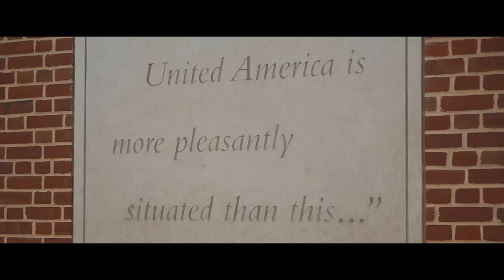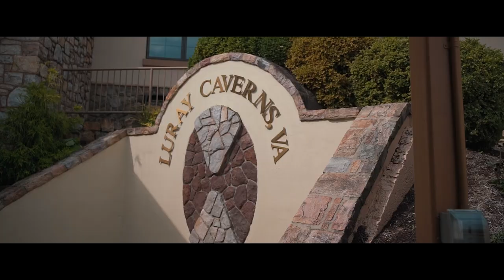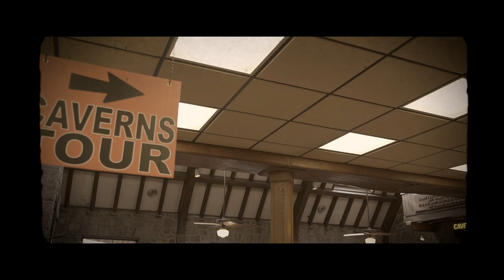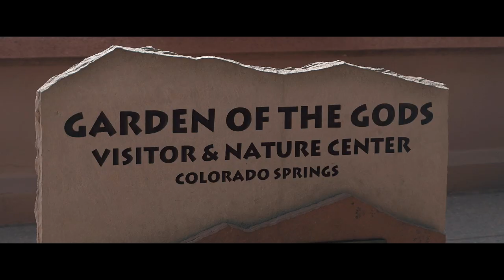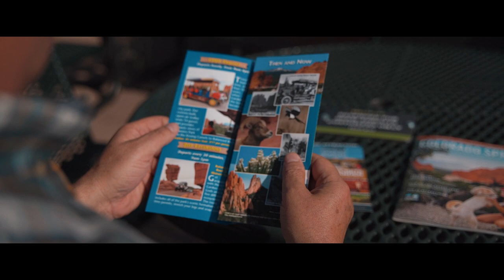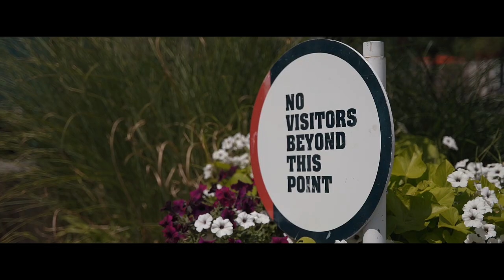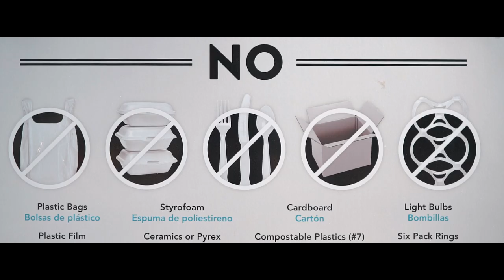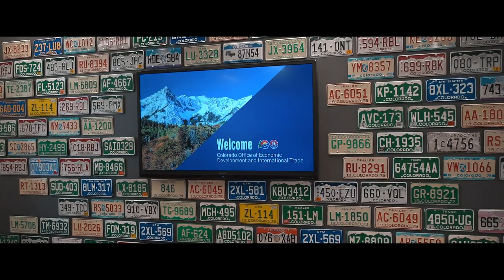Рушди соҳаи сайёҳат дар Амрико. 2019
Дӯстон, шумо орзуи дидани мавзеъҳои саёҳии Амрикоро доред? Он гоҳ, хабари хуш! Мо бо камоли майл ин филми иштироккунандагони барномаи табодули ВАО оид ба рушди сайёҳат дар 🗽 Иёлоти Амрико ба диққати шумо пешкаш менамоем. Филми мазкур аз ҷониби Бахтиёр Қудратов ва Далер Баротов таҳия шудааст.
Барои маълумоти зиёдтар оид ба барномаҳои мубодилавӣ, чорабиниҳои фарҳангӣ, грантҳо, раводид ва мақолаҳо дар бораи Амрико саҳифаҳои иҷтимоии моро пайгирӣ намоед:

Are you ready to observe some of the best touristic attractions in the U.S.A? Check out this film on tourism development in the U.S., produced by our Central Asia Media Exchange Program's participants Bahtiyor Kudratov and Daler Barotov.